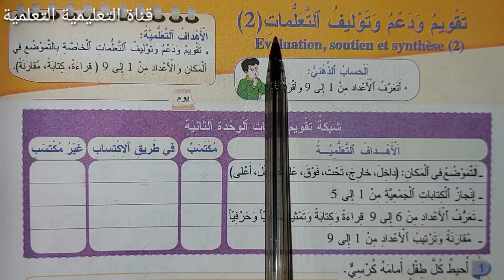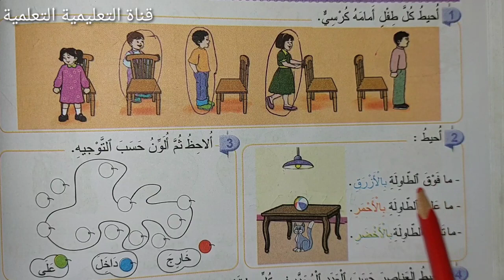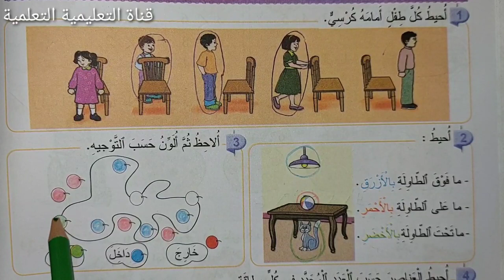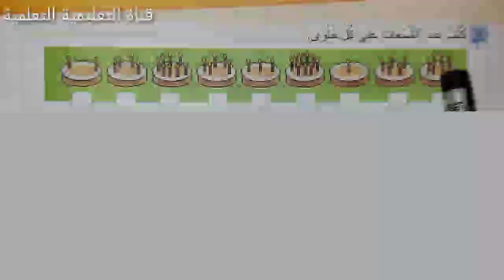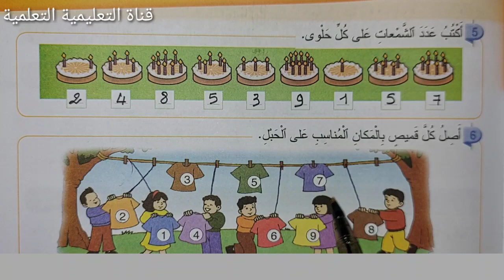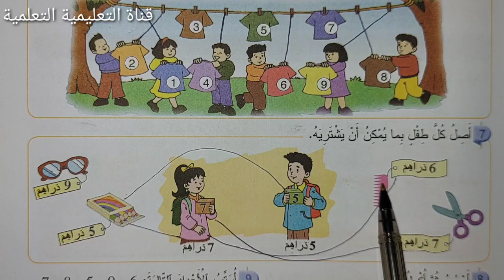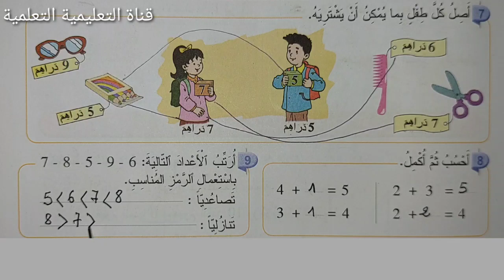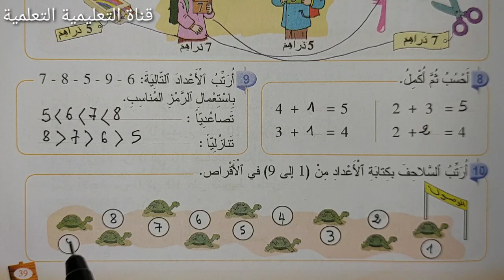تقويم ودعم وتوليف التعلمات الصفحتان 38 - 39 من كتاب المفيد في الرياضيات المستوى الأول ابتدائي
أسهل طريقة لإنجاز تمارين الصفحتين 38 و 39 من كتاب المفيد في الرياضيات المستوى الأول ابتدائي